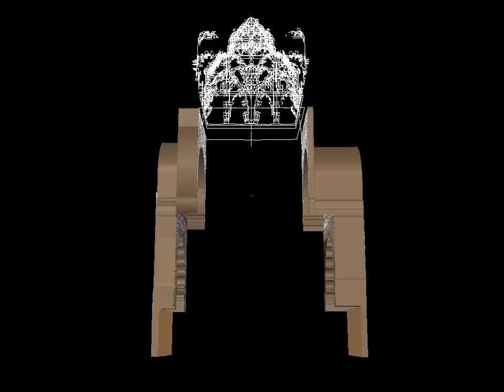Restauración de la Capilla Real de la mezquita-catedral de Córdoba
Como paso anterior a la restauración de la Capilla Real de la mezquita-catedral de Córdoba ha sido necesario realizar diversos estudios previos que permitan conocer el estado en el que se encuentra el inmueble y sus posibles patologías. En este sentido, un aspecto muy importante ha sido la labor de documentación gráfica que se ha realizado mediante la combinación de diferentes técnicas y cuyo resultado se muestra en este video.

La cúpula se restituyó por fotogrametría estereoscópica, ya que esta técnica permite registrar a la perfección el relieve de la misma. Los paramentos, sin embargo, ofrecen una superficie prácticamente plana pero con una labor de yesería muy prolija; por ello se documentaron mediante rectificación fotográfica (técnica idónea en la reproducción de elementos planos) provista de información cromática, que permitió llegar a definirlos con un alto nivel de detalle. La documentación se completó mediante secciones y plantas obtenidas combinando topografía y delineación.